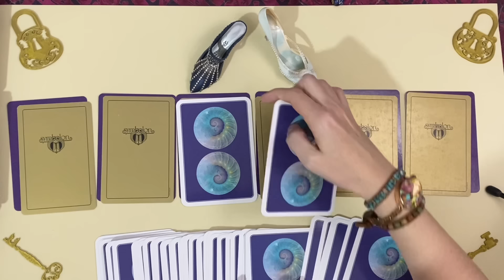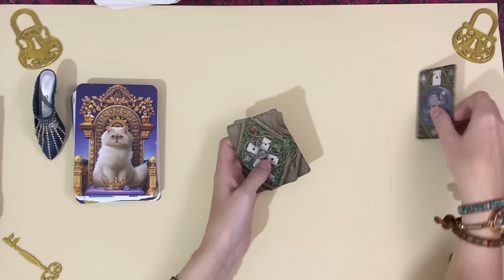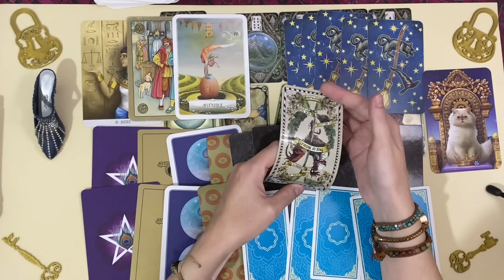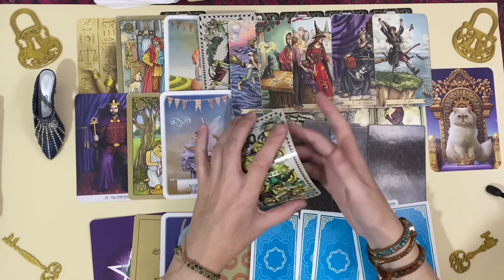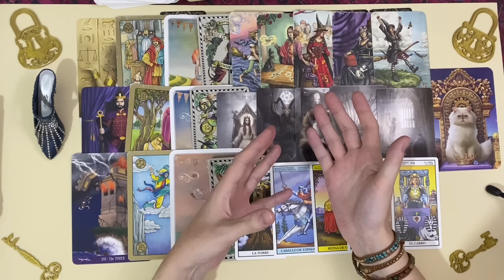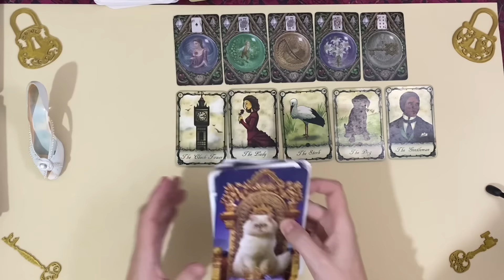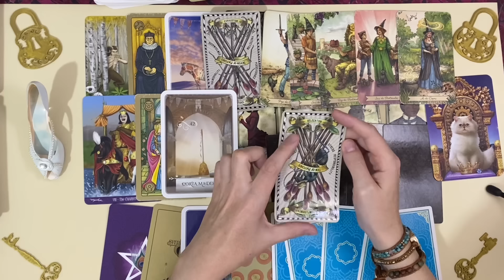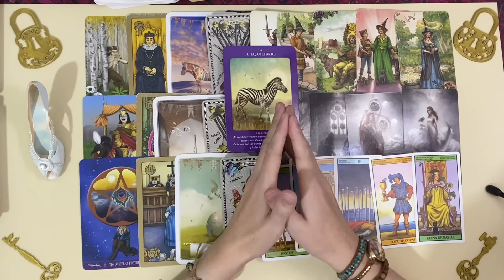Qu'est-ce qui arrive dans ta vie au mois de MAI !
00:00 Introduction et choix de l'option
10:03 Option 1
32:52 Option 2